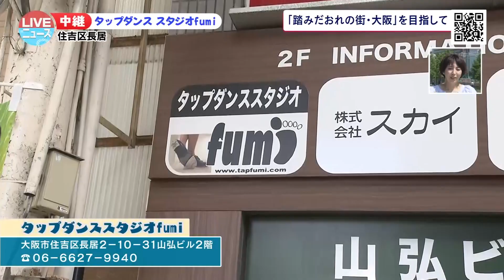【住吉区】長居商店街にあるタップダンス専門のスタジオ「fumi」【LIVEニュース】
住吉区の長居商店街にある
タップダンス専門のスタジオ「fumi」さんで

LIVEニュース
放送は　(月)～(金)　14：00～

▼Xでも地域情報を発信中！

〇地元情報やメッセージをXで大募集！
LIVEニュース大阪​ をつけてポストしてください♪

▼無料アプリ「ど・ろーかる」でも放送後１週間配信！